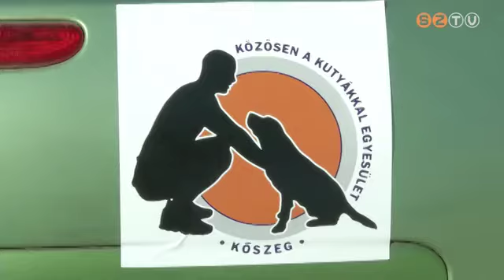Szemetet és kutyagumit gyűjtöttek az Abért-tavaknál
Összeszedte a szemetet és a kutyagumit a szombathelyiek egyik kedvelt kirándulóhelye, az Abért-tavak körül a Közösen a kutyákkal Egyesület. A nemrég létrejött civil szervezetnek nem ez volt az első akciója.